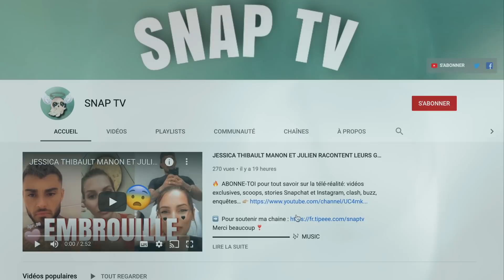BOOBA AFFICHE MAEVA IVRE😲ELLE RÉAGIT ET S'EXPLIQUE SUR TOUTE CETTE POLÉMIQUE💥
Le rappeur Booba s'en prends maitenant à Maeva Ghennam après qu'il a clashé le blogueur Marc Blata sur sa trahsion sur son amitié avec Maeva Ghennam et Akram.
Marc et Nadé Blata avait alors réagit et ont grandement balancé sur le blogueur, il aurait en effet demandé à Maeva 50 milles euros pour créer un "power couple" et faire polémique tout en faisant profit.
Marvin Tillière s'en est même mêlé et a balancé à son tour.
Mais encore, il y'a quelque heure le rappeur a de nouveau pimenté les réseaux sociaux et balancé un audio de Marc Blata et une vidéo de Maeva Ghennam pas dans son état.
La jeune femme est alors sortit du silence et a enfin réagit face à toute cette polémique.

Crédits : Maeva Ghennam
Musique proposée par La Musique Libre :
Ikson - Wanna